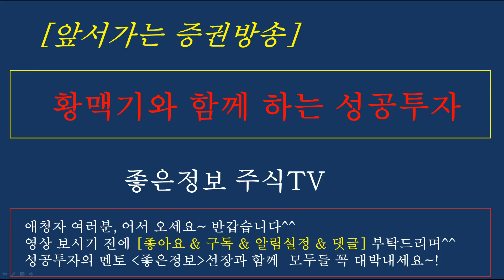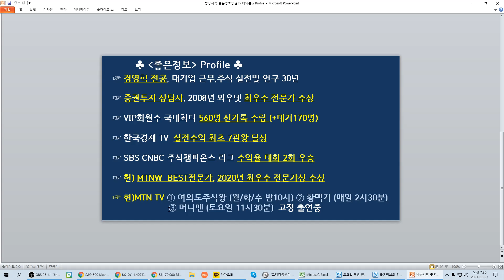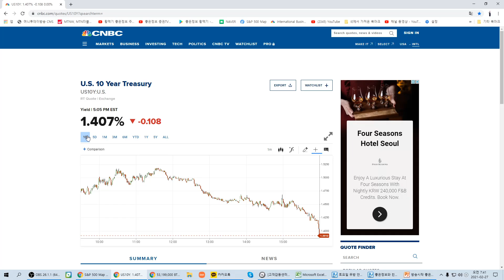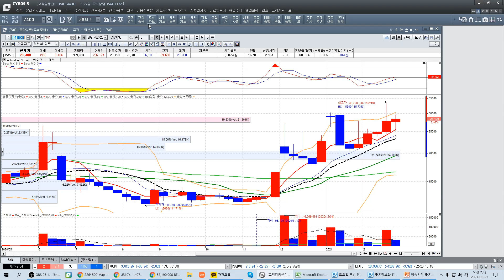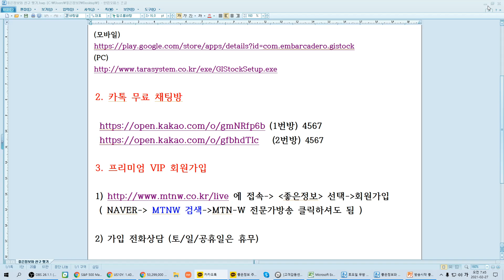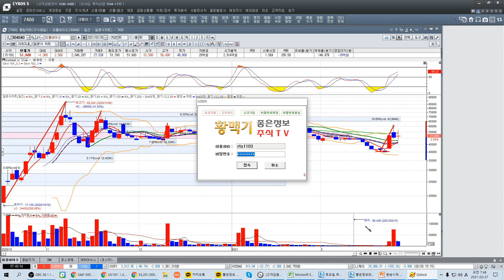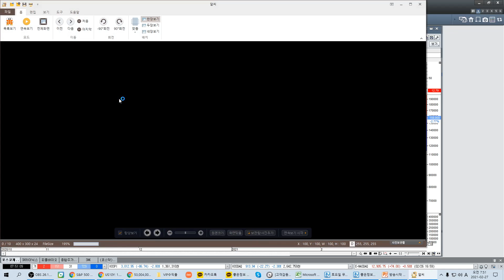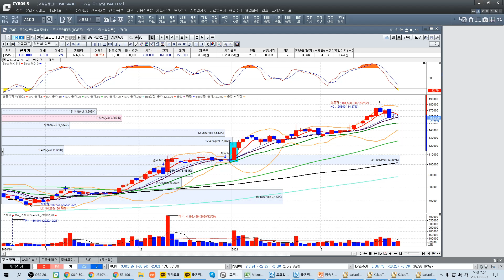[주식]3월증시전망/초보,직장인 투자/뉴욕증시분석/좋은정보/황맥기 포착종목